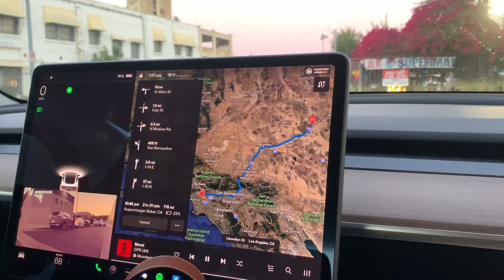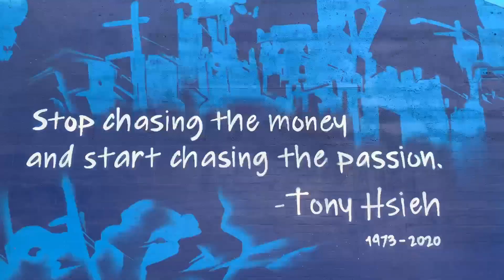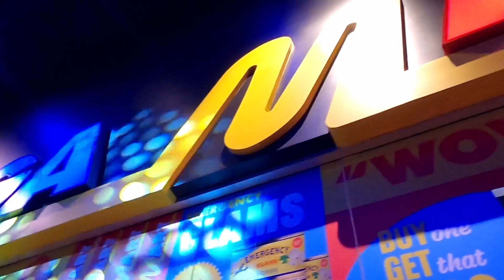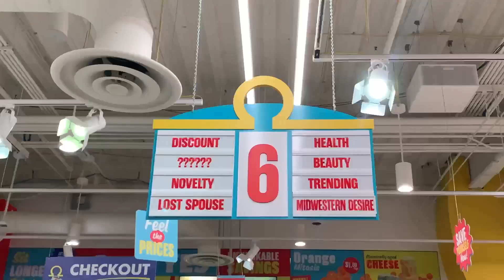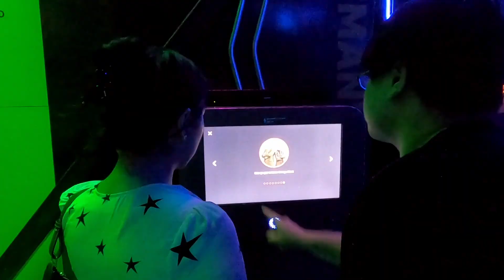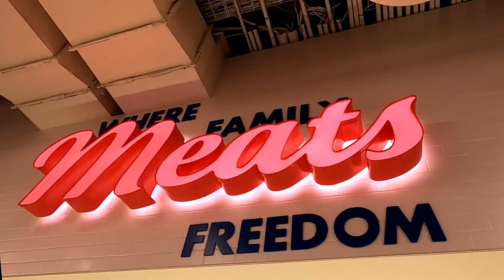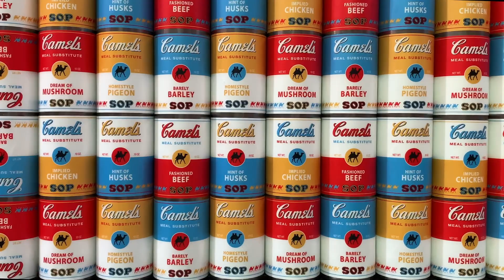LAS VEGAS | The Omega Mart Experience at Meow Wolf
Finally heading to The Omega Mart at Meow Wolf in Las Vegas!  If you've never been to this immersive art installation, you'll definitely want to go see it for yourself for overstimulation of your senses.

L♡VE LINA

Tesla Charging Station at Yermo

Omega Mart at Meow Wolf

LINKS

Join Robinhood to start investing today and get a free stock

MUSIC